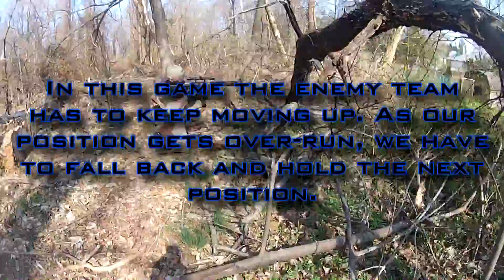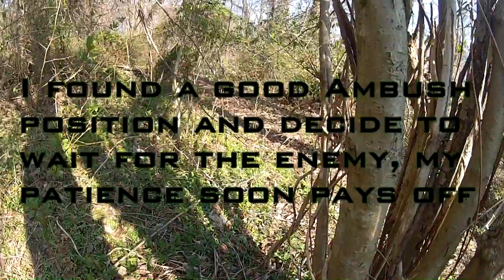AIRSOFT WOODLAND BATTLE- Base defense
An airsoft war at our second field, sorry about the background noise like the barking dog, and my echo 1 sg-1 that I am using is also pretty loud.